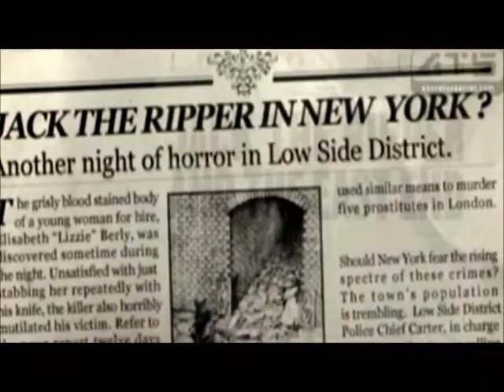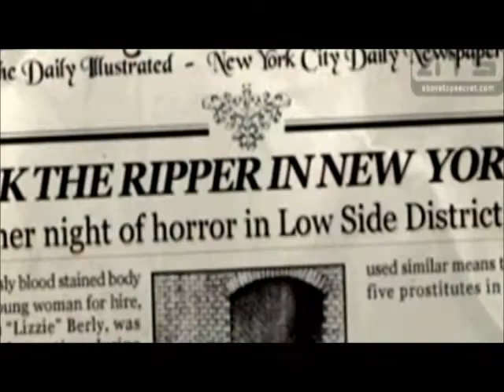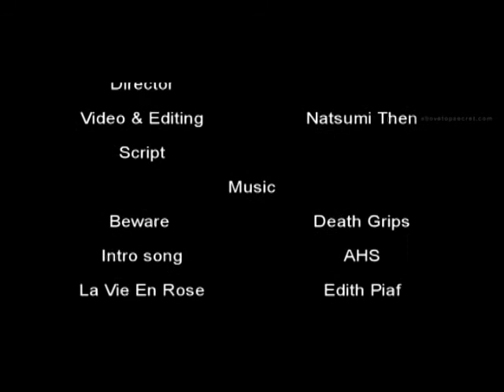Jack The Ripper Documentary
English Class in Calasanz School, Dominican Republic. This was a project my group did about the mysterious Jack The Ripper.
We used an actual documental as a guide for our project. Please enjoy :)

Teacher: Alcibiades Abreu